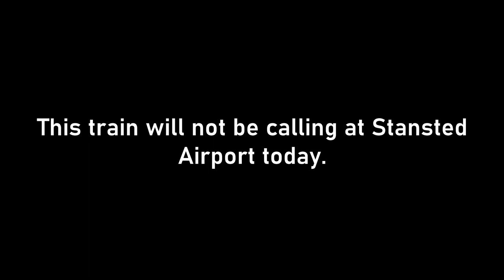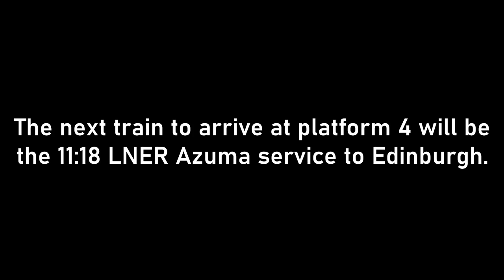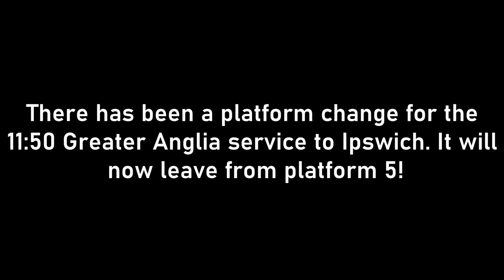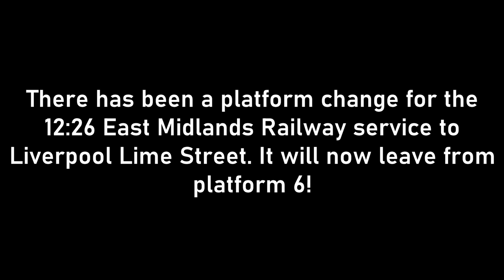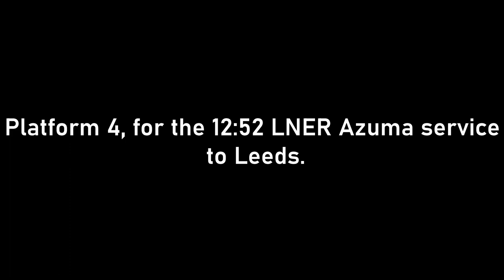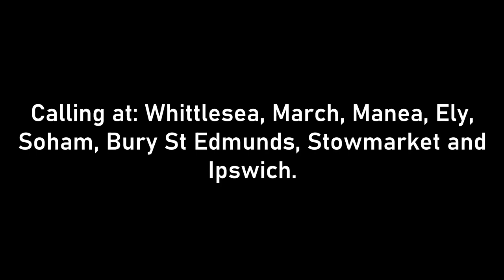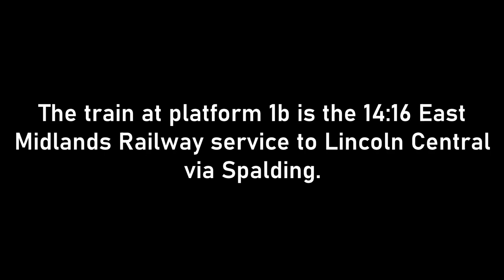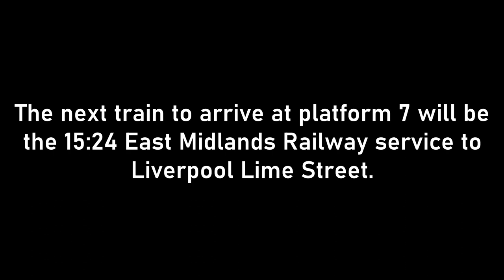Peterborough Announcements 19/10/22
Anne announcements at Peterborough railway station.